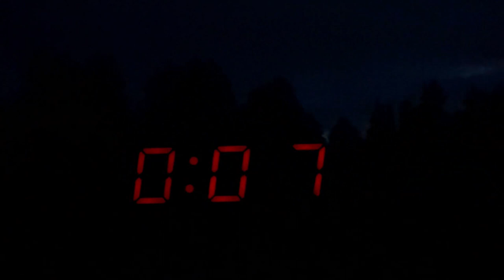i love cardiacs!!!!! :DDDD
cardias my favorite band